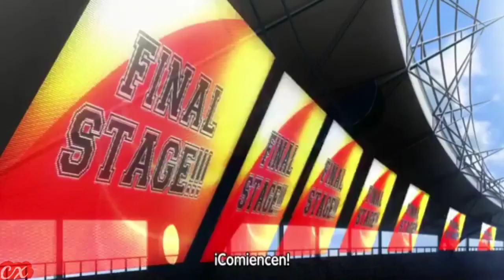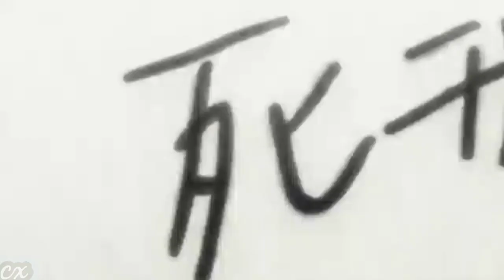Ganta and everyone amv (of mice and men- youre not alone) CX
creado por CX